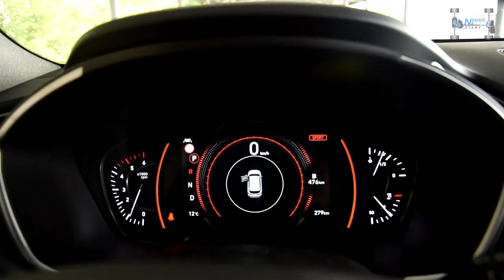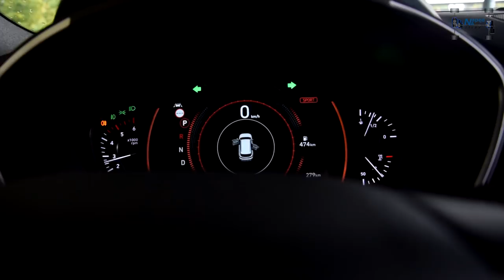Hyundai SANTA Fe (2019) - Test i Recenzja [PL] 2.0 CRDI 185KM 4WD Platinum (Pierwszy W Polsce)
Oglądajcie najnowszy Polski test z samochodem marki Hyundai Santa Fe 2019, co ma nowego, czym zaskakuje ? O tym i o tamtym w dzisiejszym odcinku !

Jeśli masz jakieś pytania, nie krępuj się, pisz w komentarzu.

Dziękujemy salonowi Hyundai Korea Motors Kraków Jasnogórska za użyczenie samochodu w celu jego sprawdzenia i przetestowania.

Pozdrawiamy ©Napęd Na Cztery©